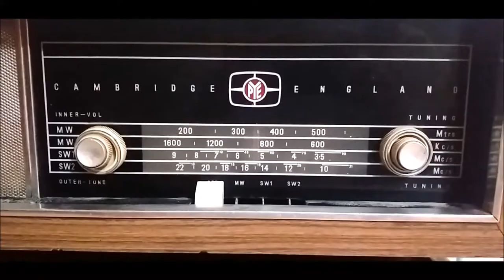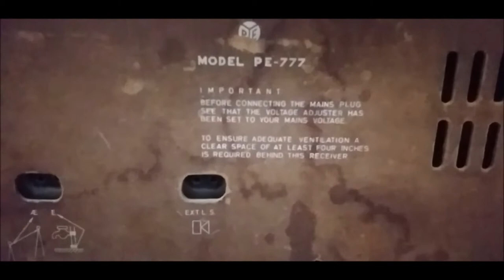Almost 100 years old antique 'Radio' in Quetta, Pakistan /made in England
PYE CAMBRIDGE ENGLAND RADIO (RSG 1031)
A now defunct UK scientific instrument manufacturer, W.G. Pye & Co. Ltd. was founded in 1896 in Cambridge by William George Pye, an employee of the Cavendish Laboratory, as a part-time business making scientific instruments. By the outbreak of World War I in 1914 the company employed 40 people manufacturing instruments that were used for teaching and research. The war increased demand for such instruments and the War Office needed experimental thermionic valves. The manufacture of these components afforded the company the technical knowledge that it needed to develop the first wireless receiver when the first UK broadcasts were made by the British Broadcasting Company in 1922. Instruments continued to be designed and manufactured under W G Pye Ltd, later situated in York Street Cambridge, while a separate company was started to build wireless components in a factory at Church Path, Chesterton.